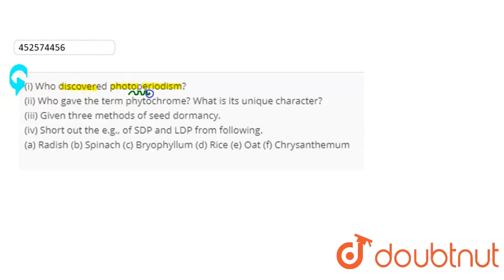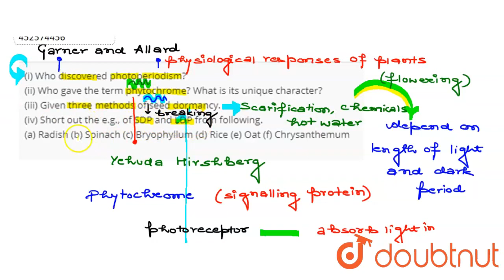(i) Who discovered photoperiodism?(ii) Who gave the term phytochrome? What is its unique charact...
(i) Who discovered photoperiodism?(ii) Who gave the term phytochrome? What is its unique character?(iii) Given three methods of seed dormancy. (iv) Short out the e.g., of SDP and LDP from following. (a) Radish (b) Spinach (c) Bryophyllum (d) Rice (e) Oat (f) Chrysanthemum
Class: 11
Subject: BIOLOGY
Chapter: PLANT GROWTH AND DEVELOPMENT
Board:CBSE

👉 Have Any Query? Ask Us.